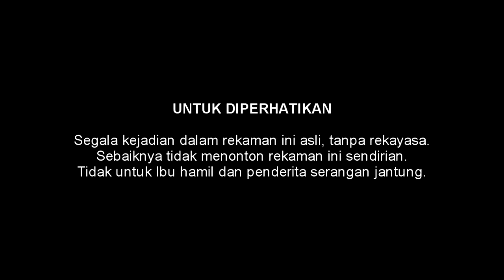Belajar Nyetir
Sinopsis:

Jakarta, sore di hari minggu yang tenang. Ngurah Wirajaya belajar mengendarai mobil dengan bimbingan kakaknya, Agung Bayu Pramana. Menjelang usai latihan, sesuatu yang mengejutkan terjadi.

The real life series
written & directed by God